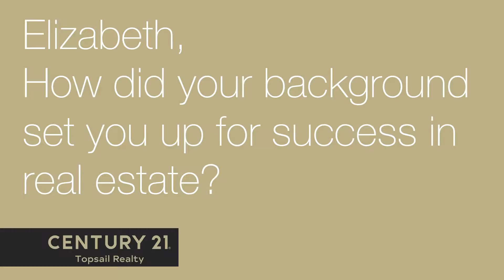Welcome Elizabeth and Joe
Welcoming Elizabeth and Joe to the Topsail Team!

Get to know them in our agent profile video and be sure to reach out!